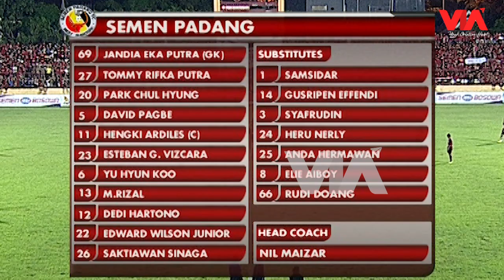PSM Makassar VS Semen Padang | Highlight Indonesia Super League 2010/2011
Tim Juku Eja PSM Makassar menjamu tim asal Sumatera, Semen Padang pada lanjutan Indonesia Super League musim 2010/2011 di Stadion Andi Matalatta, Makassar. PSM Makassar dipaksa mengakui keunggulan dari Semen Padang yang berhasil memenangkan pertandingan dengan skor tipis 0-1 melalui gol yang dicetak oleh Saktiawan Sinaga.